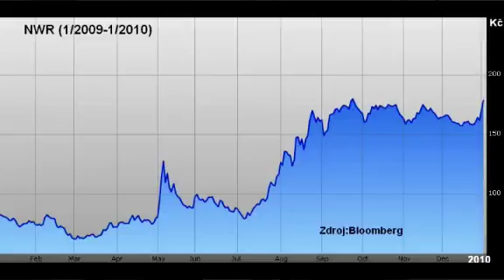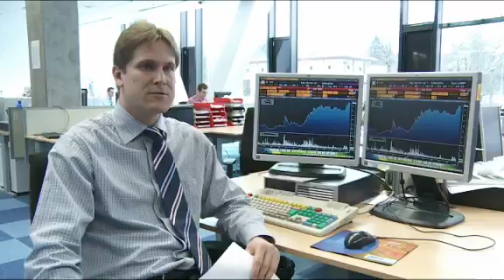NWR: Zpátky do černých čísel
Otočí letos uhelná společnost NWR své hospodaření zpátky do černých čísel a jsou její akcie v těchto cenových úrovních zajímavé k nákupu? Investiční pohled od Petra Bártka, burzovního analytika z České spořitelny.